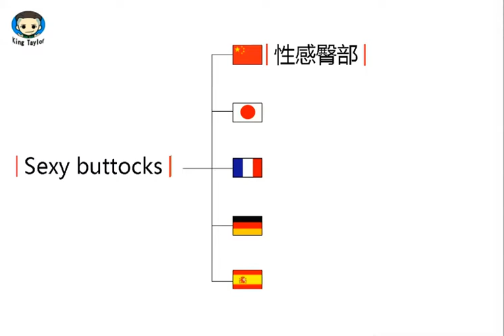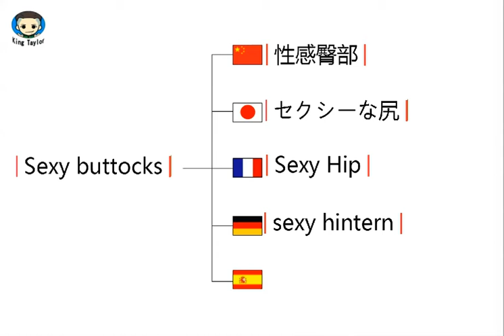How to translate Sexy buttocks in German，French，Japanese，Chinese and Spanish -Sex King Taylor